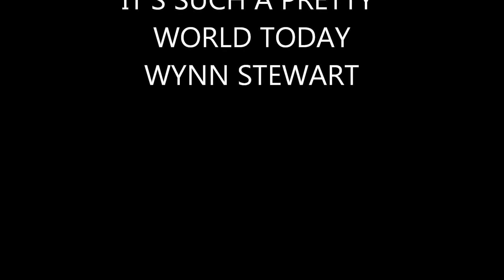SUCH A PRETTY WORLD TODAY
WYNN STEWART 60s HIT